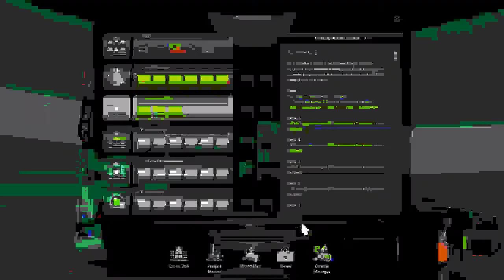Timestorm Plays - Euro Truck Simulator 2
In this installment of "Timestorm Plays", I become a trucker... A really horrible driving trucker...